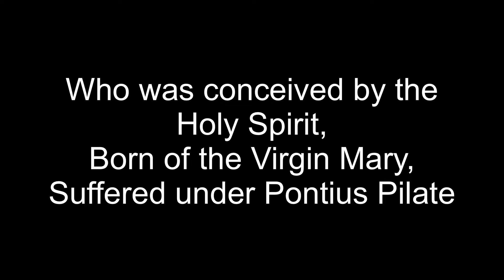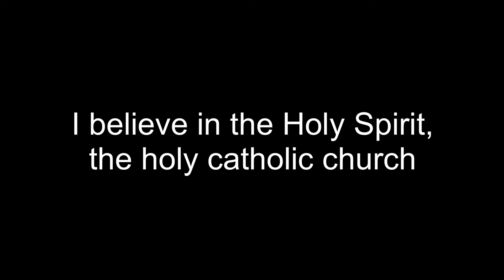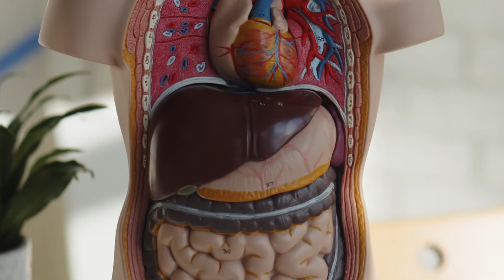Father Almighty, Maker of Heaven and Earth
Part 2 in sermon series on The Apostles' Creed